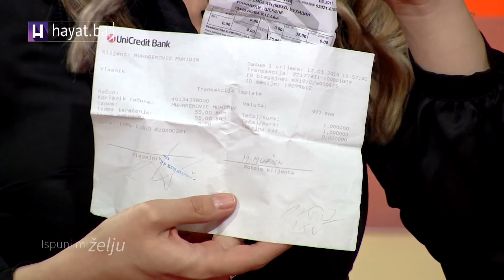ŽIVOT U PUSTOM SELU: SUZE OVA SEDMERO DJECE SLOMILE SU NAŠA SRCA (26 04 2018)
Tuga povratničkog života u mjesto koje je napušteno i u koje se skoro niko osim Mehe Hajdarevića nije vratio je ogromna. Sve je okolo pusto, nema ni prodavnice nema ni ambulante niti bilo čega što je neophodnoza normalan život.

Muhidin Muharemović sa sedmero djece živi u Konjević polju, nakon što je prošao sve tuge izbjegličkog života, nakon što je okusio sav jad i bijedu životarenja po kolektivnim centrima odlučio je da se vratina svoje.

U emisiji ispuni mi željuje otvorio dušu, a suze od tuge i nemogućnosti za nekim novim boljim danama rasplakale su nas sve. Ukoliko možete pomzite Muhidinu i njegovoj djeci da imaju barem malo bolji život.Ovo je njihova tuga.

Ukoliko im želite pomoći možete se čuti s njima i pozvati ih na broj: 061/ 433 503.